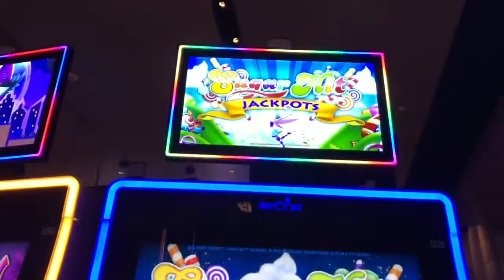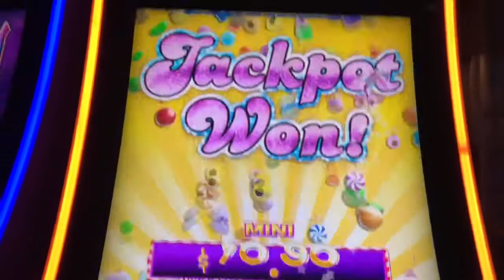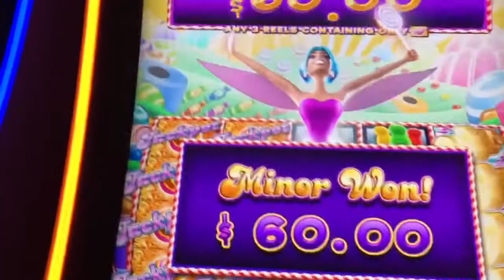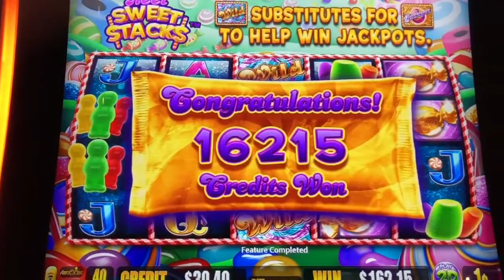Big 🎰SLOT🎰 Win- Fun 💰BONUS💰 Win 🍬 SUGAR HIT JACKPOTS🍬 (Reel 🍭Sweet 🍭Stacks) From ARIA in Vegas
Fun game with many jackpot chances.  Be sure to click on the bell to be notified when new videos drop and to know when we're LIVE!